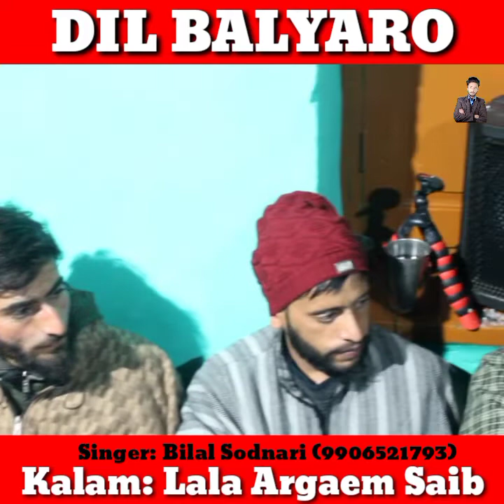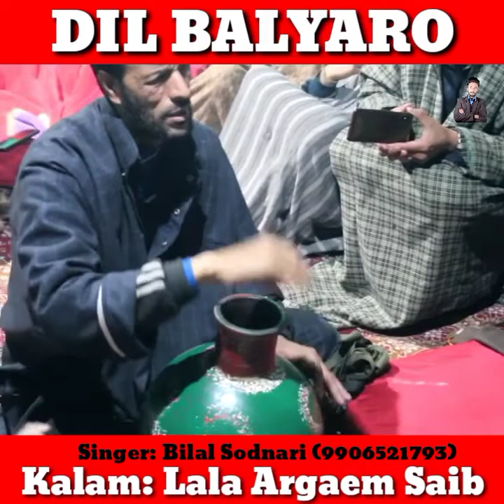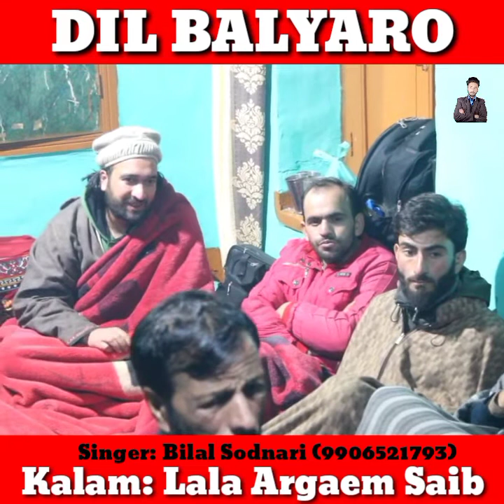Dil Balyaro ||Hit Kashmiri Sufi Song|| Singer Bilal Sodnari:9906521793|| Kalam : Lala Argaem Saib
🖋About
An Official YouTube Channel Of Journalist Suhail Maqbool

🖋Don't Upload Our Contents Without Our Permission.